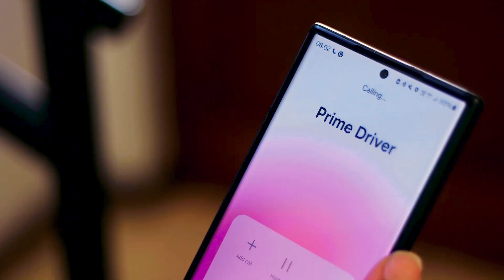Prime Driver Chauffeur Service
We’re excited to share our latest collaboration with Prime Driver SA! 🎥✨

In this video, we capture the essence of Prime Driver’s premium chauffeur-driven experience through the eyes of a busy professional on an ordinary workday.

From the moment she calls for a ride, Prime Driver delivers impeccable service—door-to-door care, perfect temperature adjustments, and a seamless, safe journey to her destination.

It was an absolute pleasure to bring this vision to life, showcasing the detail and luxury Prime Driver offers. 🎬💬